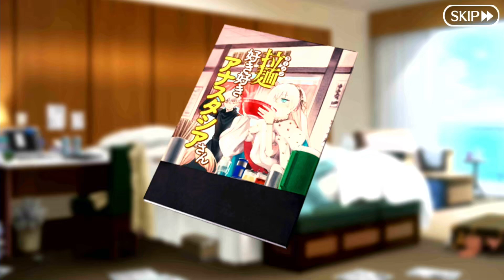[NA] Fate/Grand Order - ServantFes! | S.22: "Ms. Anastasia Loves Ramen Noodles" 1st and 2nd Half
Fate/Grand Order

For someone who doesn't like the heat, pretty interesting how this doujin is made on her eating some hot ramen.